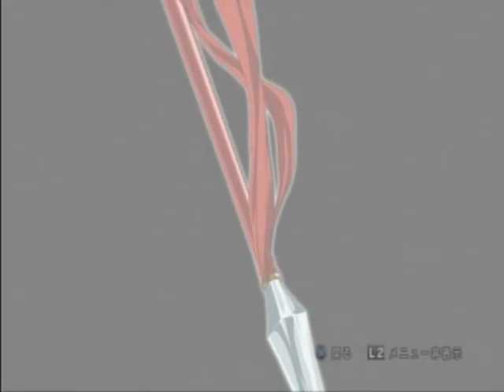KOFXIII SPムービー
アーケードモードをクリアしたら出たスペシャルムービーです。OPも凄いですが、スペシャルムービーは特に凄いです！特に1：55からは鳥肌ものでしたw個人的に斎祀がニヤッと笑って髪をなびかせながら右へズレていくシーンがたまらんw